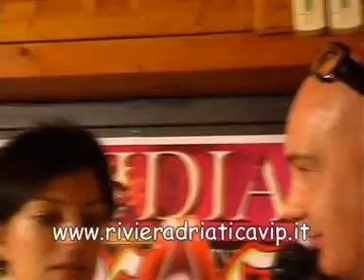Intervista a Sara Tommasi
Esclusivo. Dopo le polemiche che ha coinvolto Sara Tommasi per l'uscita del suo primo Film Hard e credo anche l'ultimo, ecco come si è presentata alla conferenza stampa dell'Eros Adriatica 2012, giudicate voi. E' stata intervistata dal DJ Antonio Heinz Desiderio. Nei prossimi giorni altre immagini ed interviste esclusive su Sara Tommasi sul sito